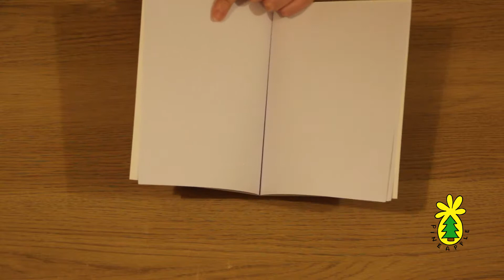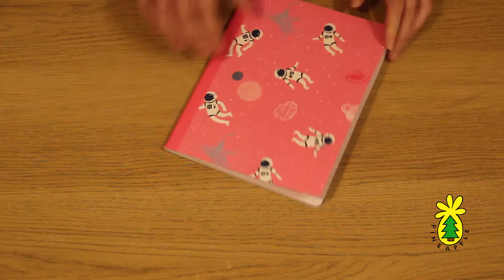TIGER ME! January 2019 (ep.1)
Tutti gli acquisti fatti da Flying Tiger a Gennaio 2019, collezione spaziale!!